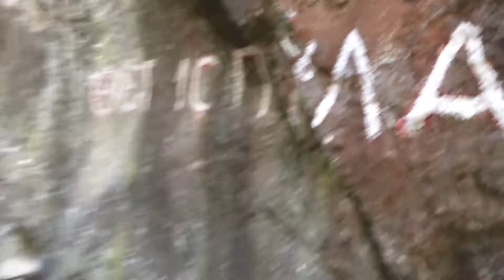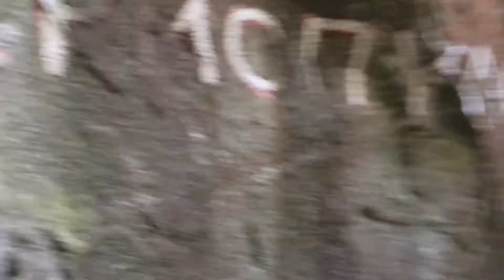31 marzo 2017